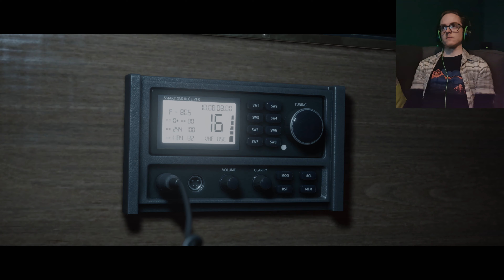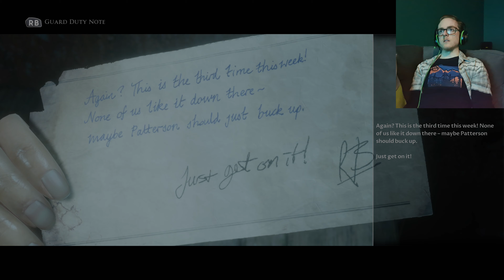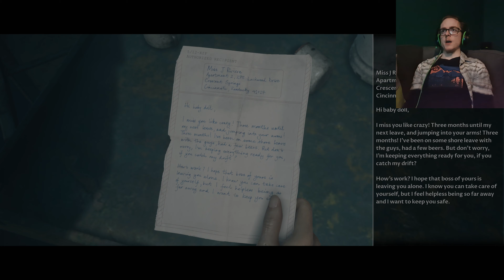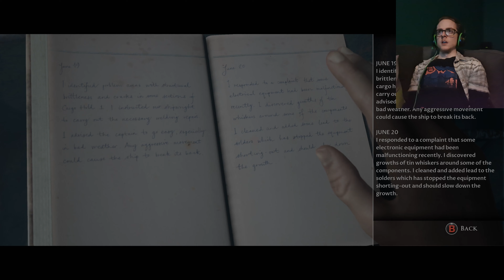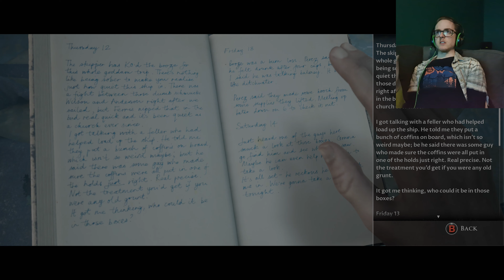WE BOARDED THE GHOST SHIP - The Dark Pictures Anthology: Man of Medan Gameplay Part 2 [4K]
Hey you remember that scary ship from the Prologue? Yeah the one where literally EVERYONE DIED ON?? Well here's an idea for you; let's board that ship eh. What's the worst that can happen? *SPOILER* A lot can happen. Will I survive the spooks that is the SS Ourang Medan? Will the Curator give me more clues that are not really helpful? Will anyone die? Watch to find out! (I need the views).

/// GAMEPLAY
Game Featured: Man of Medan
Game Series: The Dark Pictures Anthology
Game Developer: Supermassive Games
Game Publisher: Bandai Namco Entertainment
Game Platform: Xbox One
Recorded Resolution: 4K (3840x2160) at 60 fps

This video was recorded on 26 February, 2021

/// CHAPTERS
01:47​ - Chapter 6 - Ghost Story
08:40 - Chapter 7 - Intrusion
16:15 - Chapter 8 - Storm
21:10 - Chapter 9 - Abandoned Ship
23:43 - Chapter 10 - Trapped
27:01 - Chapter 11 - An Escape

/// NEXT VIDEO
Will be UNO (but with Vodka)
Coming Soon!